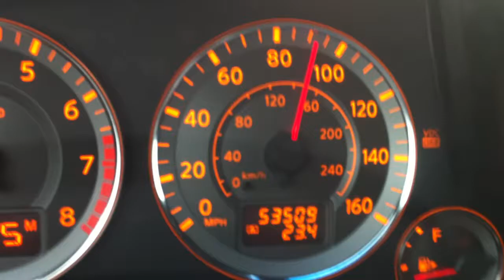FX35 and a 5.0 Mustang Cruising on the Highway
Down in Mexico, this FX35 and Mustang were driving along the highway.